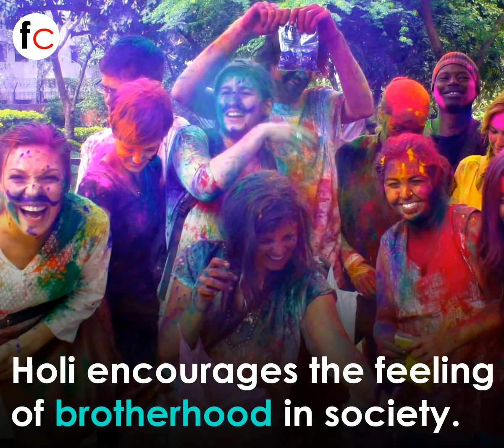Importance of HOLI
As we all know Holi is the Festival of Colours, But to know more in detail have a look by freshclips

Holi is a religious Hindu festival, celebrated every year as a festival of colors.
It is celebrated every year in the month of Falgun (March) by the people of Hindu religion.
The festival is celebrated on a large scale and is such as craze that many foreigners visit India
A day before the colourful holi, Holika Dahan takes place.
A bonfire is lit in the evening which signifies the triumph of good over evil.
There was a Holika, a devil sister of devil Hiranyakashyap who tried to burn Prahlad (son of her brother) in the big fire by taking him in her lap. Prahlad was a true devotee of God  who was saved from fire by the God
Holika was burnt and changed to ashes
Hindu people celebrate the victory of goodness over the devil power every year as a festival of holi.
it brings feeling of love and closeness among people.
Apply colourful gulal on the forehead to each other.
Children wait for this festival with lots of courage and happiness and starts collecting colourful colours, balloons, bucket, pitchakri, etc to play holi.
Lovers too long to apply colours on their beloved.
There is also a tradition of consuming the very intoxicating bhang on this day to further enhance the spirit of Holi.
It is said the spirit of Holi encourages the feeling of brotherhood in society and even the enemies turn friend on this day.